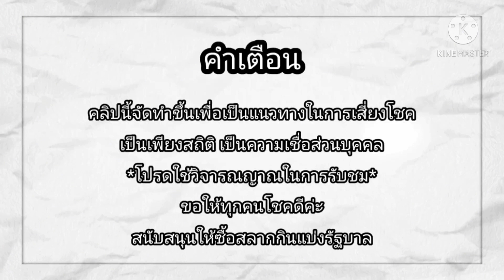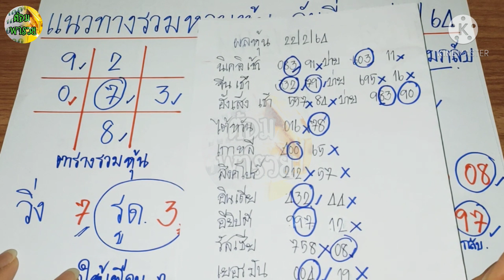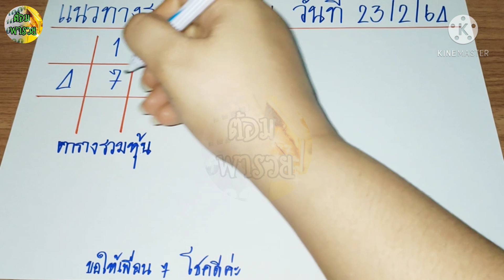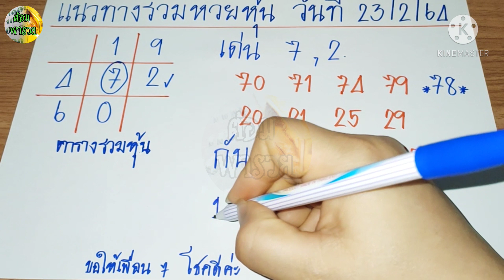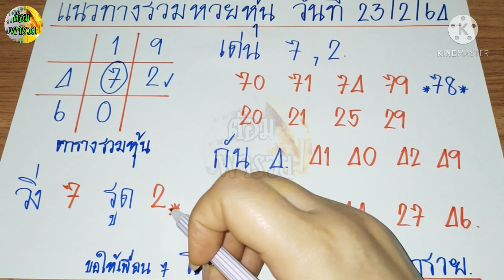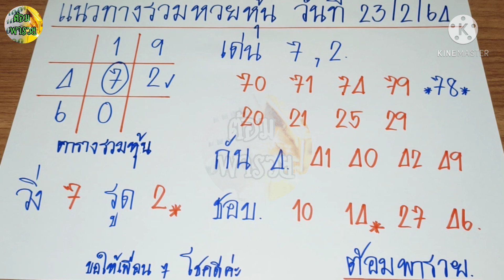แนวทางรวมหวยหุ้นวันนี้ วันที่ 23/2/64 เมื่อวานปังสุดๆ วันนี้ห้ามพลาด/ต้อมพารวย